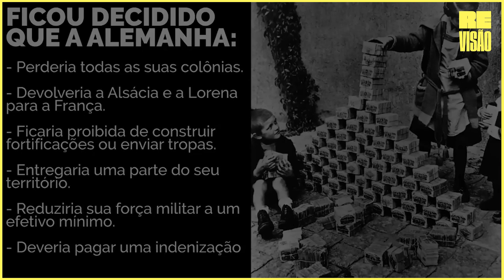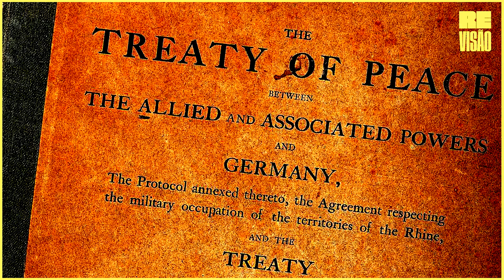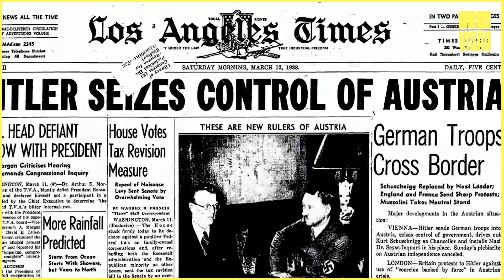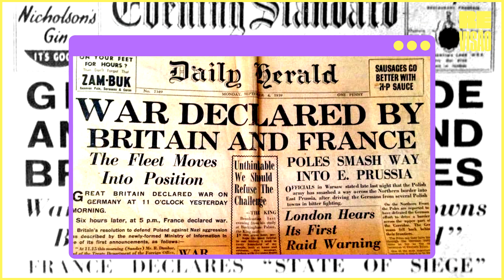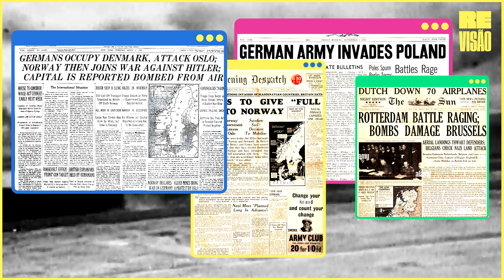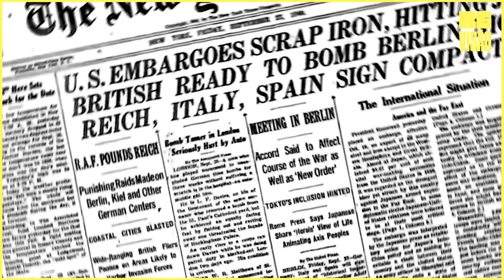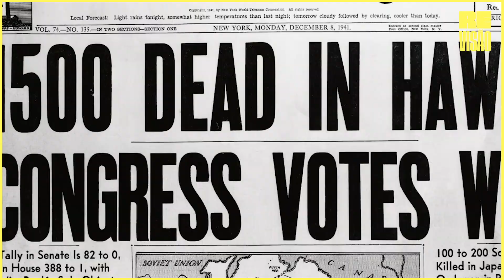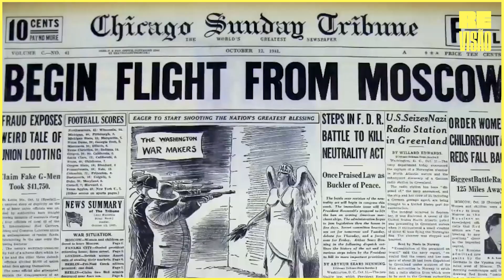2ª GUERRA MUNDIAL - O Conflito Que Transformou o Mundo.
2ª GUERRA MUNDIAL - O Conflito Que Transformou o Mundo.

Existem pontos de virada definitivos na história.
Onde são reavaliados conceitos, problemas antigos tomam dimensões inimagináveis e testamos os
limites de nossa qualidade como ser humano. Nosso valor como espécie.
Bom, hoje nós vamos falar exatamente disso. Do conflito mais mortífero, discutido e aproveitado
para entretenimento de nossa história.
De um trauma global.
De uma história que, mesmo tão recontada, não
pode jamais ser esquecida.
Hoje falaremos sobre a Segunda Guerra Mundial.

CONTEÚDO:
-Segunda Guerra Mundial, Primeira Guerra Mundial.
-Hitler, Mussolini, Stalin, Churchill, Roosevelt.
-Segunda Guerra no Pacífico, Segunda Guerra na Europa, Segunda Guerra no Brasil.
-Nazismo, Fascismo, Comunismo, Liberalismo.
-Bomba Atômica, Guerra no Japão.

Curtiu?
Quer comentar?
Bater papo conosco?